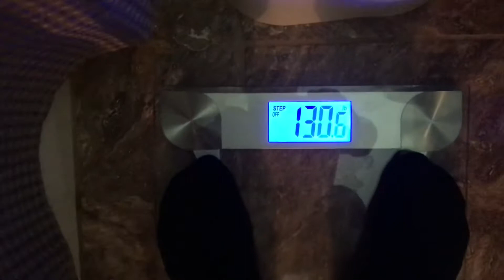Day in the life of a 50 year old bodybuilder. 2 weeks out from NPC elite classic.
A day in the life of a new NPC competitor Cory Lesher. My current diet in prep 2 weeks out from NPC Elite classic national qualifier. See my meals, workouts, and posing practice.